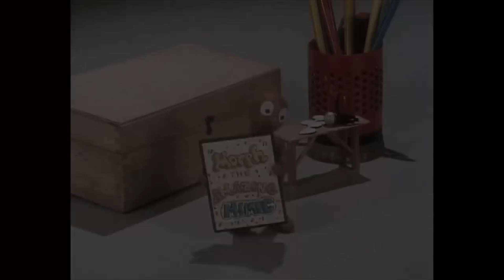CLASSIC MORPH | COMPILATION 3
Classic Morph is back with a third bumper compilation of classic episodes from the good old days.